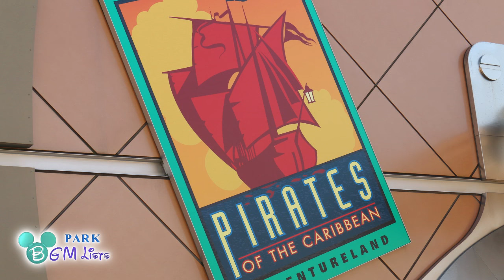Bon Voyage - Background Music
At Bon Voyage, you'll find the grandest selection of Disney merchandise available under one roof anywhere in Japan. "Bon voyage!" means "Have a good trip!" in French.